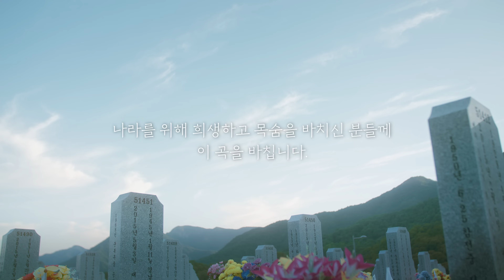[100만뷰] 아미 플리 비목 - 현충원에 울려퍼진 육군의 음악(4K)playlist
6.25 전쟁 후 남겨진 무명용사의 녹슨 철모와 돌무덤을 그린 한국의 대표 가곡, 비목.

호국영령들께 감사한 마음을 담아
육군 군악의장대대가 직접 편곡하고 불렀습니다.

육군이 만들어가는 무대, Army Stage 그 첫번째를 함께 감상하세요.